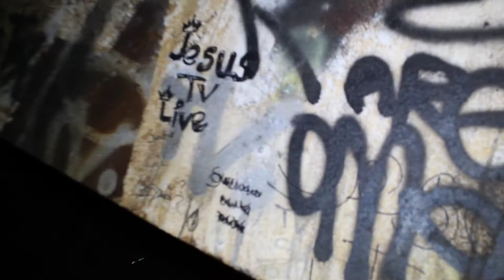Exploring abandoned boat house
Hey guys and welcome to my first Vlog I am exploring an abandoned boat house in Scotland Glasgow this was such a beautiful place and there was so much cool things to see and the views that you could get where amazing I had two very close friends tag along if it wasn't for the this wouldn't have been possible huge thanks to Ryan McCallister and Billy Walker